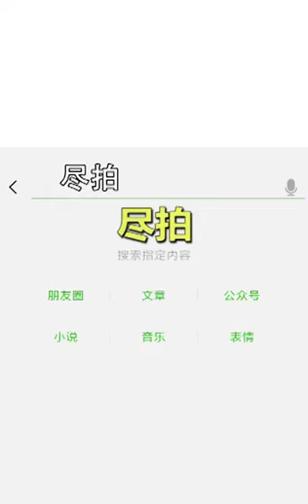中国政府北京市丰台区南苑乡石榴庄各级政府还李美青和李焕君家园